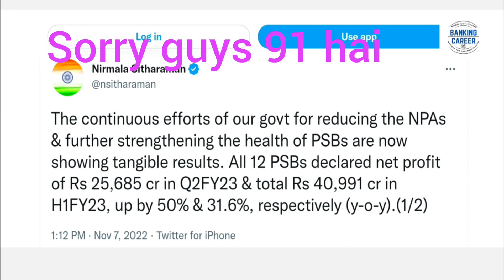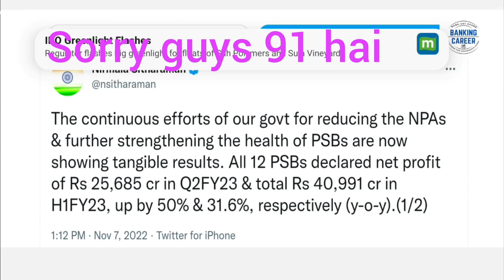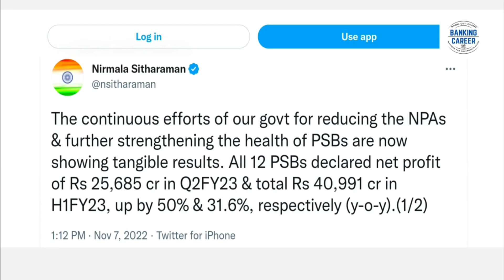Very good News for Candidates!!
Umesh Kumar Yadav is a qualified and enthusiastic GA Educator who trains students for all major Bank Exams. Currently based in Pune, Maharashtra. A Civil Engineering Graduate from Pune University, he has also qualified multiple Banks Exam like SBI Clerk, IBPS PO/Clerk, Bank PO PGDBF Course & LIC Exam. He has taught in Pune University & has more than 6+ years experience in Banking Exam category, he has scored more than 90% score in GA section multiple times & he has deep  knowledge in the Banking Industry.